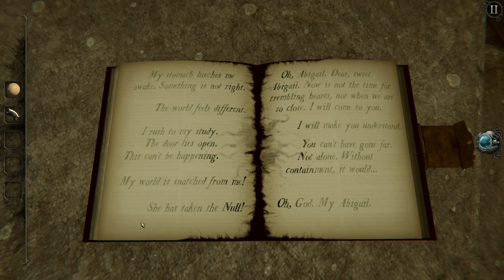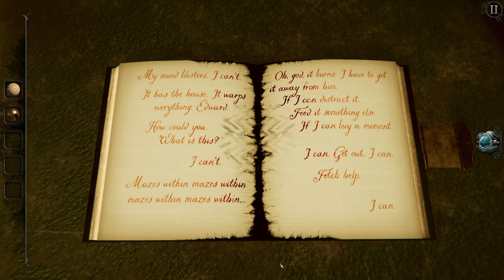The Room 4: Old Sins PL 💬 #4 | Dwa smoki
The Room 4: Old Sins gameplay PL // The Room 4: Old Sins po polsku

Czołem ludziska!
Zapraszam na serię z The Room 4: Old Sins, czwartej odsłony znakomitej serii gier logicznych, w której tym razem udamy się do domu dla lalek, skrywającego sekrety Nulla i odpowiedź na pytanie, co stało się z szanowanym inżynierem i jego żoną.

Pokojowa pjona za wszelki feedback - szery, lajki, suby i hejty! 🖐🏻